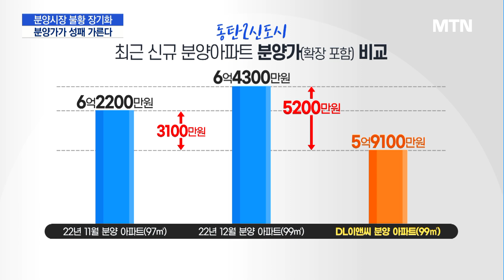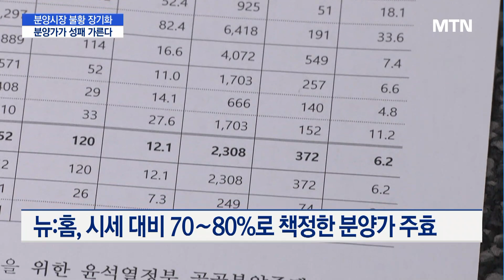분양시장 불황 장기화…분양가가 성패 가른다 / 머니투데이방송 (뉴스)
03/06 MTN 핫라인 5

최근 주택시장에서는 합리적인 분양가를 내세운 신규 분양단지들이 인기를 얻고 있습니다. 시세 대비 70∼80% 정도의 분양가를 책정한 공공분양주택 뉴:홈이 대표적인데요. 분양 성적에 걱정이 많은 건설사들도 가격 경쟁력을 앞세워 시장을 공략중입니다. 최남영 기자가 현장에 다녀왔습니다.